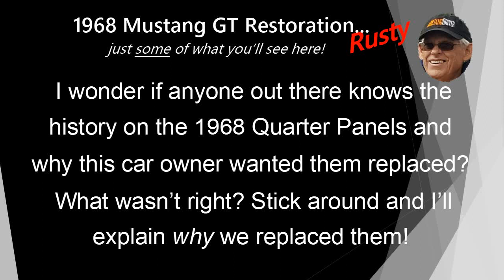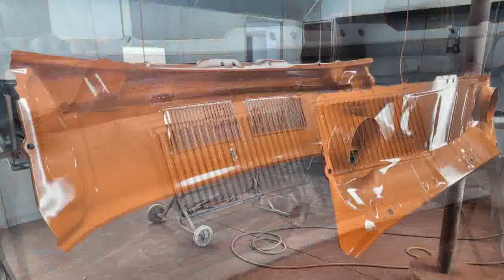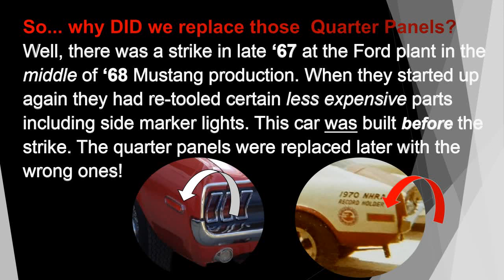1968 Mustang GT Restoration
Here are a few words from our owner today. He found his Mustang GT Fastback on Craigslist in 2012. The ad said it was a "Red Fast Back 4 Speed- Needs Paint" but it had no pictures. He called within 30 minutes and the owner said he was the 3rd person to call - he said he’d purchased it in the early 80's and didn't do much with it, he was retiring and moving out of state.  Our client immediately drove to his house, curious about the actual condition because the asking price was very low. When he arrived he was told he was first to arrive, and the garage was empty except for the Mustang. He noticed the car had GT badging, Fog Lights, GT Hubcaps and GT Gas Cap and it was a factory S Code 390 Mustang.  Within minutes they agreed on a price and he drove it imediately to the Secretary of State and transferred the title! The only thing our owner has done is rebuilt the 390 GT engine, new tires, and carpet. Everything else is the way he bought it, and now we’re making it a beautiful showcar he’ll be proud of!

GILLIS PERFORMANCE RESTORATIONS LLC
Facebook (Check us out on Facebook!)